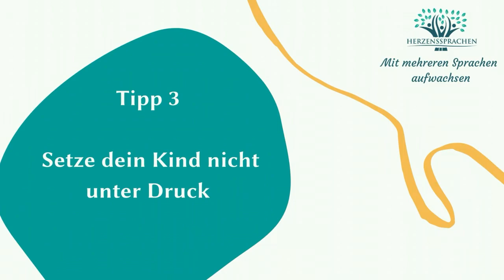Mehrsprachige Erziehung - 3 Tipps wie du mit deinem Kleinkind kommunizierst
In diesem Video gebe ich dir Tipps, wie du am Besten mit deinem (mehrsprachig aufwachsenden) Kleinkind kommunizieren solltest, um dabei seinen Spracherwerb zu unterstützen.

Hole dir jetzt meinen kostenlosen Videokurs "Multilingual Parenting - Starter Guide" auf meiner Webseite

Wenn du dein Kind zwei oder mehrsprachig erziehen und wissen möchtest, wie du seine Sprachentwicklung am besten unterstützen kannst, dann ist dieser Videokurs für dich!